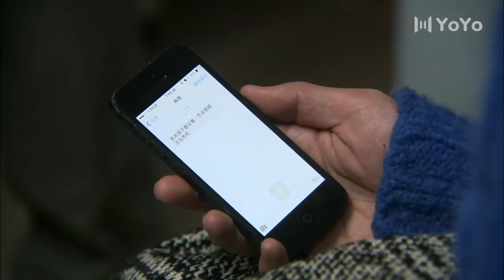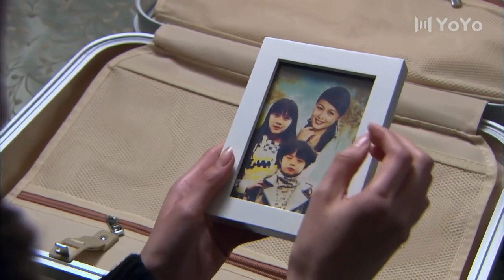【都市情感劇】情仇 18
🎬主演 :（杜俊泽/田丽/刘雨欣）

中剧好好看 | 女人的抉择 | 都市剧 | 爱情 | 职场 | 现代 | 演技派 | 事业 | 婚姻 | 霸道总裁丨大陆演员丨大陆明星丨影视剧丨演员丨中国电视剧 | 出轨 | ChineseDrama  | CDrama

RJZYNQZ